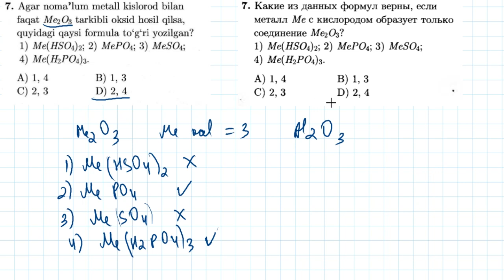7-test Kimyoning asosiy tushuncha va qonunlari | 7-тест Основные понятия и законы химии.